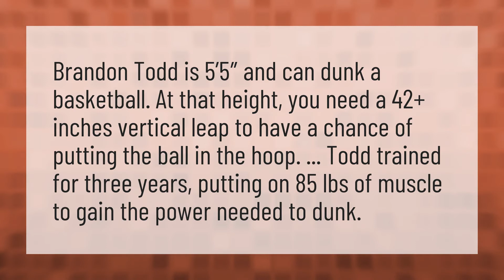Can a 5'6 person dunk?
Dunk Contest 2020 • Can a 5'6 person dunk?